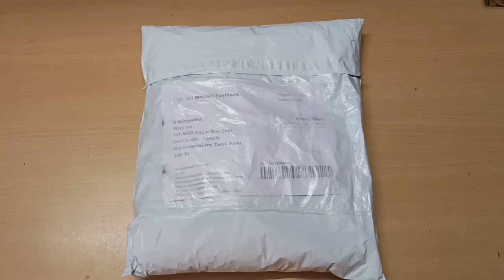முள்ளங்கி வளர்ப்பு& Winter Shopping Vlog/Raddish from Kitchen Scrap